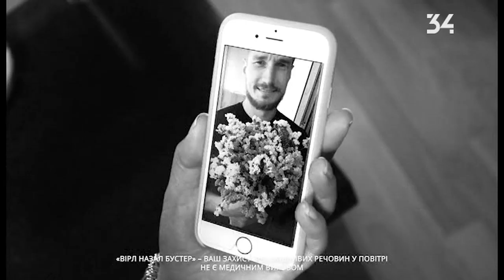Прогноз погоды на 26 декабря 2019 года